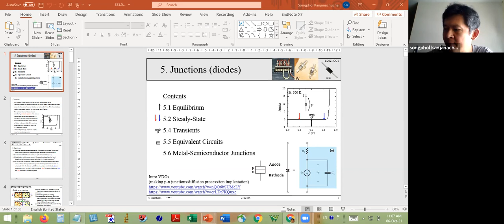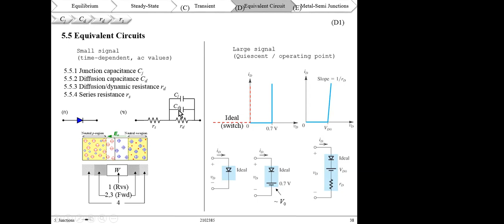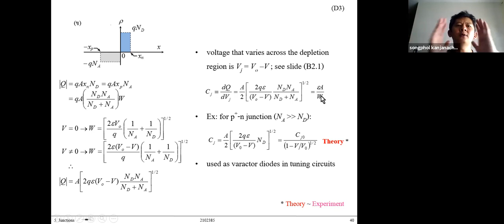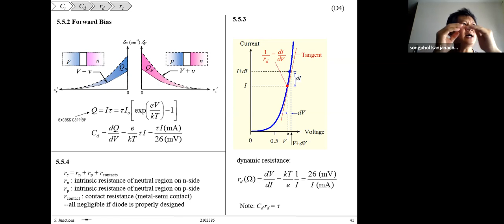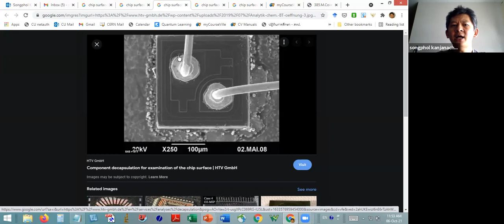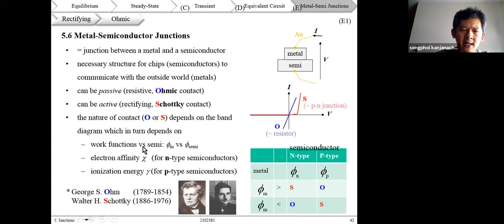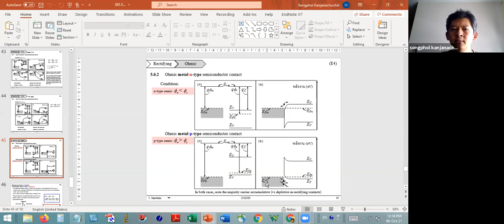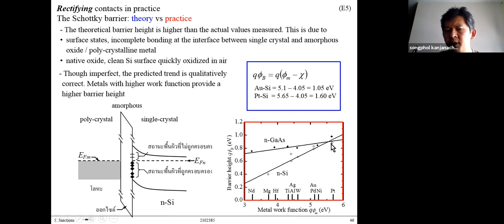5. Junctions (part 4)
p-n junctions or diodes under equilibrium and when electrically bias, the distributions of charges and electric field in the junction, the diode equation, equivalent circuits, metal-semiconductor junctions. (6 of 7 videos)